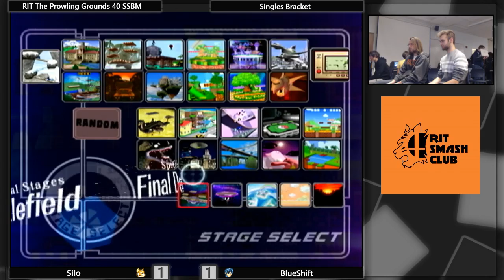RIT TPG40 SSBM: Baron (Pikachu) vs Bluray (Marth)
RIT(Rochester Institute of Technology) Smash Club hosts a club meeting and a biweekly tournament for Super Smash Bros. Melee and Super Smash Bros. Ultimate on Friday evenings at Institute Hall on campus.